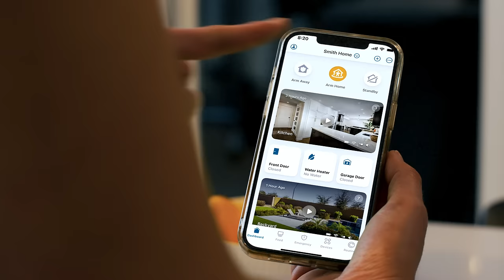Arlo Smart Home Security System | The Best Smart Home Security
The award-winning Arlo Home Security System makes protecting your entire home easier. The very first compact All-in-One Sensor with 8 different detection functions helps protect doors, windows, rooms, and more. For around-the-clock protection, 24/7 Live Security Experts monitor your home, so you don’t have to.*

Protect Your Everything.

All-in-One Sensors have 8 detection functions built-in to each sensor to help you protect your home better.
- Motion detection delivers alerts when motion is detected inside your home.
- Open and close detection lets you take action when a door or window is opened.
- Water leak detection prevents damage from leaky pipes or water heaters.
- Tilt detection lets you know to check in when a window or garage is opened.
- Temperature detection alerts you before your pipes freeze in cold weather.
- Light detection notifies you when there are ambient light changes in your home.
- Smoke alarm listening lets you know to get emergency help when a smoke alarm is triggered.*
- CO alarm listening notifies you when a Carbon Monoxide alarm is set off.*

The Keypad Sensor Hub with Emergency Response buttons let you get help from fire, police, or medical responders with one tap. Additional built-in sensors like, motion, smoke and CO alarm listening, help you protect more areas.1 And with SecureLink, you’ll get a more reliable connection and better range for all your Arlo Home Security devices paired with the Keypad Sensor Hub.

Use the Arlo Secure App to help protect it all. Conveniently change Sensor functions, get immediate help with Emergency Response, see all your event details, and create schedules for hands-free security.*

*24/7 Live Security Experts, Smoke Alarm Listening, CO Alarm Listening, Emergency Response, requires an Arlo paid plan with Professional Monitoring after trial.